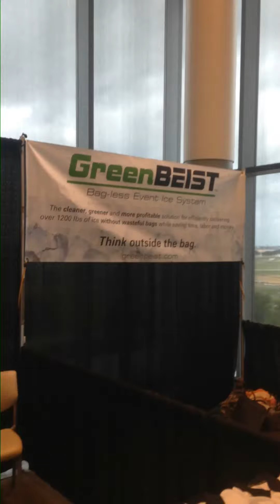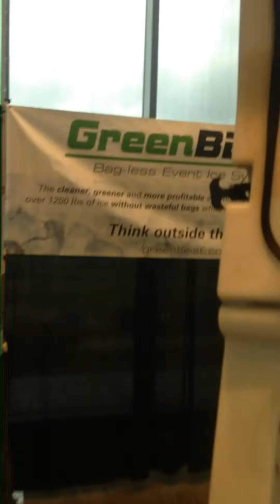2017 NACC TRADESHOW - DENTON TX.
INTRODUCING THE NEW BAG-LESS ICE SYSTEM TO CONCESSIONS PROFESSIONALS